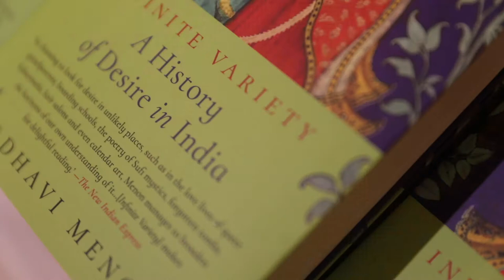PARO Women and Desire Workshop by Madhvi Menon at Sawan ki Sakhi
Paro welcomed Varsha rtu, the season of desire and fulfilment, with Sawan ki Sakhi - an evening that celebrated the many moods and hues of monsoon. The evening was started by Madhavi Menon’s workshop, “Women and Desire: Psychoanalysis, Painting & Poetry”.
🎵: Sawan ki ritu: Kajri by Shobha Gurtu